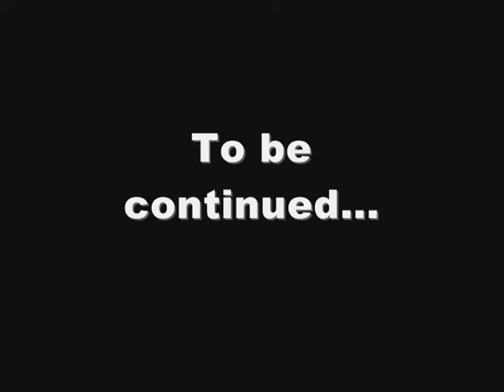SM64 Walkthrough Part 1: The Intro and the First Stars.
You may say: Why you started a walkthrough for such an old game?
1.- Is one of my favorite games.
2.- I like to do things like this.
3.- Often when I play, some fails happens. (2 fails happened in this video xD)

Well, in this episode we saw the Intro and I got the First Stars of the game.